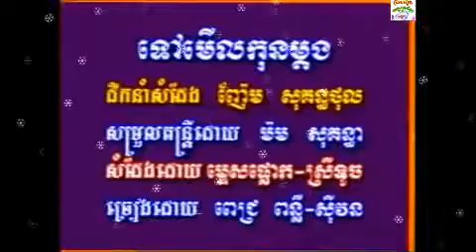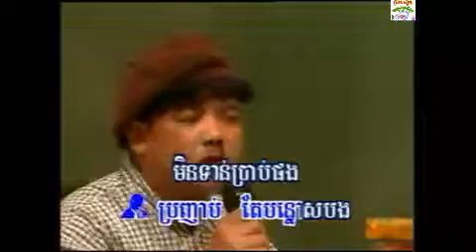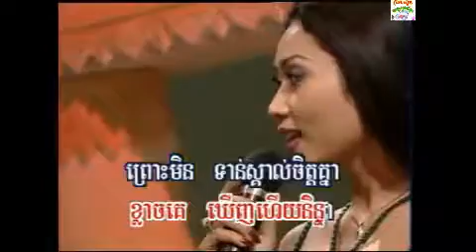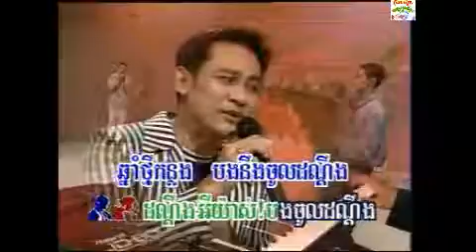Rom Vorng-Tov merl kon mdong - Tov na pisey - song Karaoke khmer very good new collection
ទៅមើលកុនម្តង - karaoke
ទៅណាពិសី - Karaoke
Rom vorng khmer karaoke
old song karaoke
Best khmer song rom vorng karaoke new collection